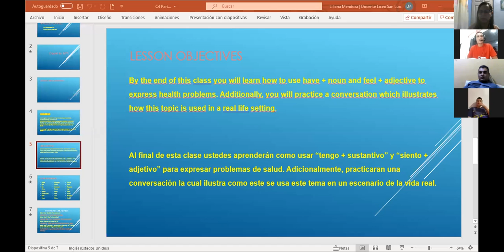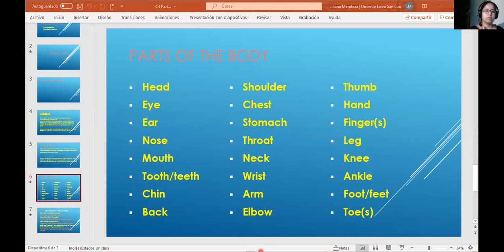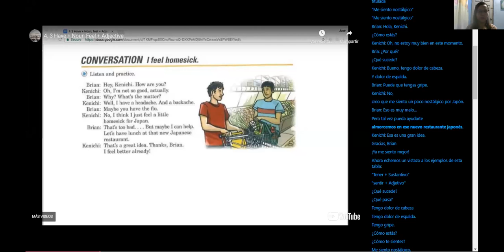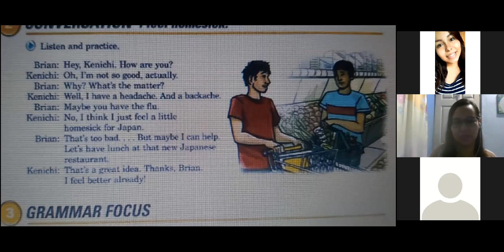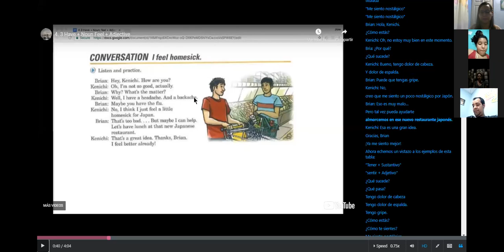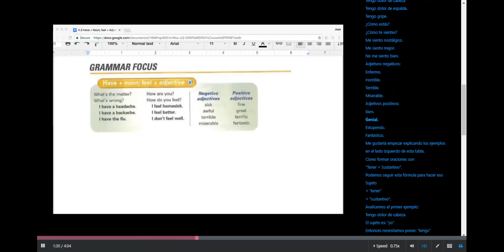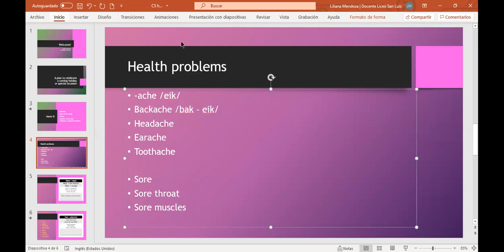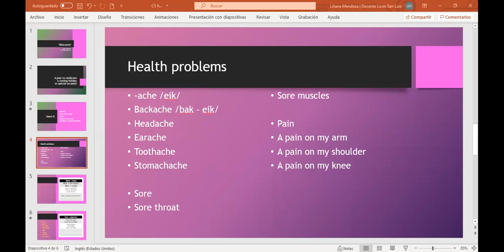Ingles Corporativo- Class 6. Conversation and health problems